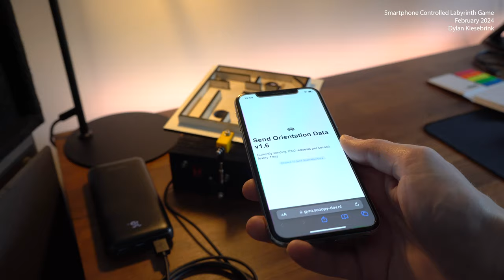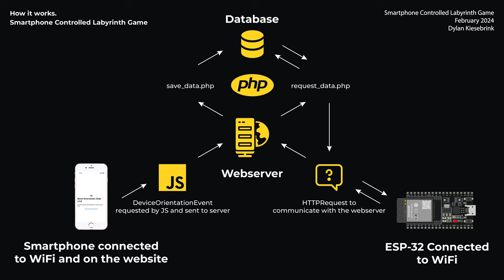Smartphone Gyroscope Controlled Labyrinth Game - ESP32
Using a webserver, a database, an ESP32 microcontroller, and some servomotors, I was able to modernise the classic wooden labyrinth marble game by controlling it with a smartphone's built-in gyroscope.